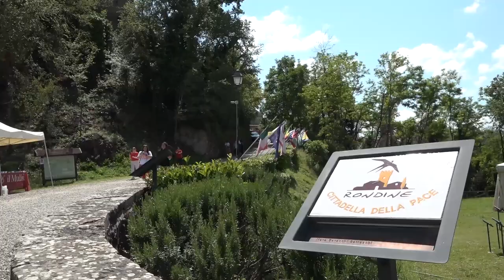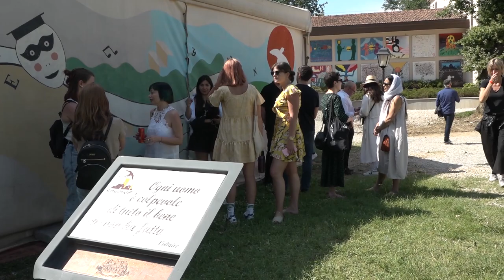Arezzo, Zuppi a Rondine: "necessaria una pace giusta". In duemila alla marcia per la Pace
In duemila da Arezzo a Rondine in marcia per la Pace. Così gli studenti aretini assieme a quelli del Borgo di Rondine Cittadella della Pace lanciano il loro messaggio al mondo e chiedono la fine di tutti i conflitti.
Parte così la quattro giorni della settima edizione di YouTopic Fest 2023, il Festival internazionale sul conflitto che aprirà le porte della Cittadella di Rondine.
“Nel tempo accelerato, quale spazio alla fragilità e al dolore?”.
È questo il titolo del festival che ha visto nel pomeriggio l’intervento del card. Matteo Zuppi, presidente della CEI, reduce dal suo viaggio in Ucraina.
“Mi porto il ricordo di tanta sofferenza e la necessità di una pace giusta.” Ha detto Zuppi.
Nel borgo di Rondine cittadella della Pace ad Arezzo arriva anche l'imprenditore Brunello Cucinelli, presidente e fondatore della Brunello Cucinelli spa.
“L'idea di Rondine è stata affascinante e geniale da sempre – ha detto Cucinelli – quella di far sì che esseri umani che sono in conflitto possano convivere. Una bella idea sono felice di essere qui. Abbiamo bisogno di trovarci. Abbiamo vissuto gli ultimi 30 anni pensando che potevano bastarci tecnologia e scienza e invece abbiamo bisogno anche dell'anima”.
Poi incalzato dai giornalisti sulla situazione economica italiana ha detto: “noi siamo stati in grado, grazie al nostro stato sociale, di non licenziare. Quindi, nel mondo mancano prodotti. Noi siamo in grado di produrli, perchè abbiamo una struttura produttiva”.
L'esempio di Rondine, dove gli studenti che arrivano da paesi in conflitto e riescono a convivere, lo hanno potuto toccare con mano anche ragazzi che arrivano dalla Russia e dall'Ucraina. Adesso ospiti dello studentato di Rondine.
“Credo che la missione della Santa Sede sia molto importante – ci racconta una studentessa ucraina – al tempo stesso è importante capire su che basi questa pace è possibile. In questo dialogo tutte le parti devono essere ascoltate e comprese, nella loro integrità e complessità”.
“Il primo passo per la pace è fra i popoli – afferma uno studente che arriva dalla Russia – se i popoli si parlano e si comprendono possono influenzare anche chi li governa e spingerli ad un dialogo”.